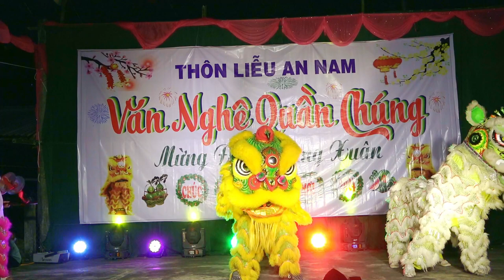MÚA LÂN 2024-1